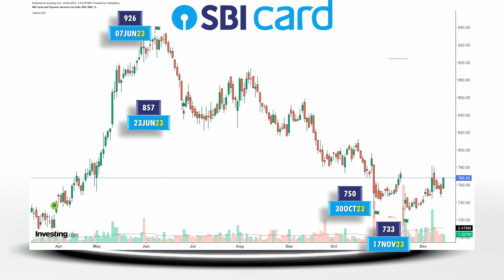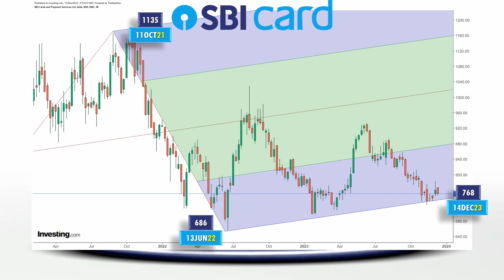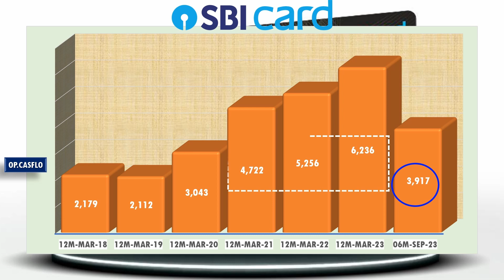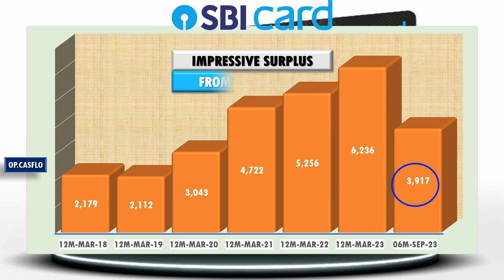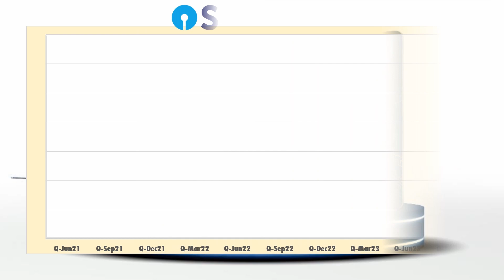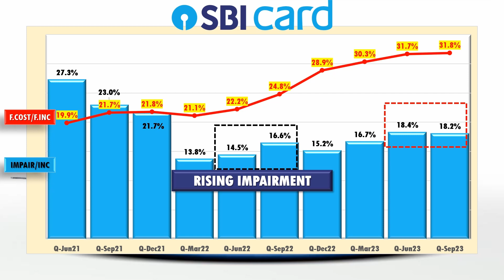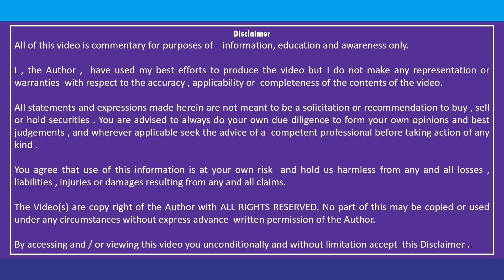SL116 SBI CARDS AND PAYMENT SERVICES SBICARD SUFFERS MOUNTING FINANCE COSTS 17DEC23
SBI Cards and Payment Services  has been a Company  with unique achievements to its credit . However , its share price moved to all time low  during November 23. It has a silver lining  in terms of ascending channel since them . Equipped with an all time low PE multiple  it is worth  a look  from investor fraternity

⌚ Timestamps

0:00 INTRO
0:09 Company
0:49 Price Movement
2:02 Recovery Moves
2:56 PE x - The Lowest
3:17 Fundamentals
4:59 Profitability Hurt
6:25 Overview
6:55 STOCK LEARNING SIMPLIFIED - Info Card
7:17 Disclaimer

SBICARD Share Technical Analysis | SBI CARD Stock Expert Views
SBICARD Share Trend | SBI CARD Stock Fundamental Analysis
SBICARD Share View | SBI CARD Stock Latest News
 | SBI CARD Stock Market
 | SBI CARD  Market
 | SBI CARD  MULTIBAGGER
 | SBICARD  SHRIRAM FINANCE
 | SBICARD  CHOLAMANDALAM
 | SBICARD  JIO FINANCIAL
SBI CARD   | SBICARD  BAJAJ HOLDINGS
SBI CARD Share  | SBICARD  BAJAJ FINANCE
SBI CARD Share Analysis | SBI CARD  Today
SBI CARD Share Chart | SBI CARD  This week
SBI CARD Share Expert Views | SBI CARD  This Month
SBI CARD Share Fundamental Analysis | SBI CARD  This quarter
SBI CARD Share Latest News | SBI CARD  This Year